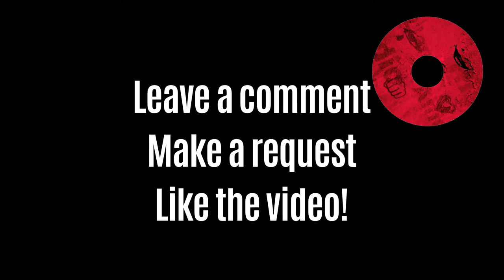Tin Man, originally recorded by America (A Jinkus Joint)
I think this was the first song by America I ever heard. The second one was "A Horse With No Name".

Here's my take on Tin Man. Just testing the green screen and trying to improve my live recordings.